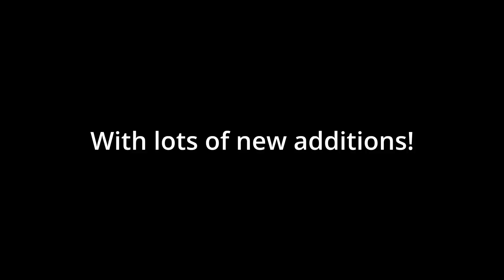Blade Fest Overhaul - Official Trailer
Coming soon.